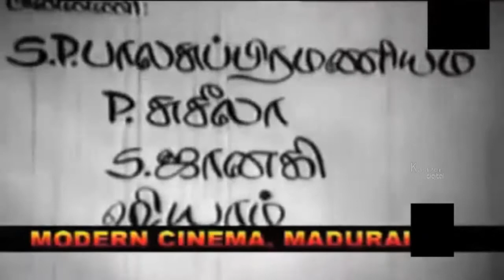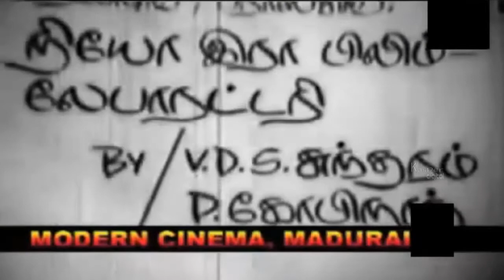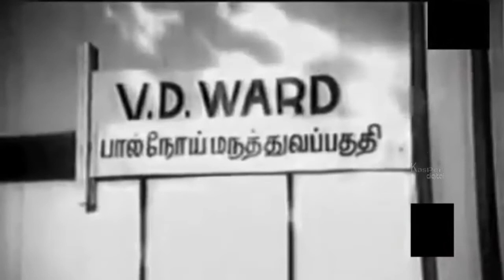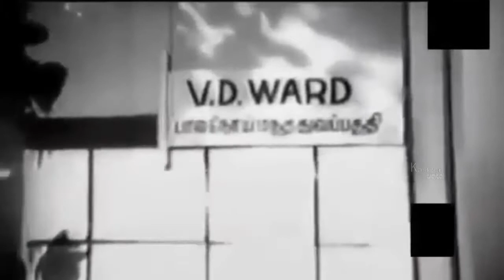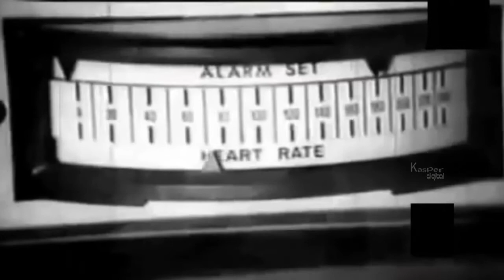Unarchigal | Tamil Full Movie | Kamal Haasan, Srividya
The movie deals with Selvam (Kamal), an 18 year old simpleton who works in a small village. He is sexually harassed by his landlord's sister, a widow. Unable to bear it any longer, Selvam goes to Madras(Chennai). However, he is again harassed in a similar way by people whom he meets. He finds work at a hotel as a room boy where he meets Srividya (Maragadham), a prostitute. He then rescues her once from a raid. After he saves her, she develops a soft spot towards him. He lives in Srividya's house as a servant but later is thrown away from her home. In the end kamal gets affected by an STD and is shown in a hospital being treated by a doctor (Major Sundarrajan) and eventually dies.